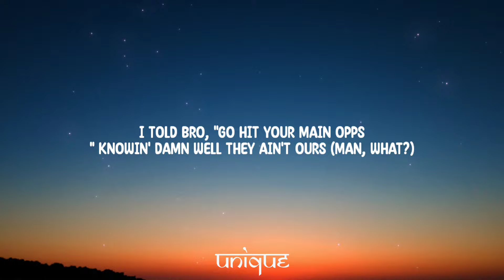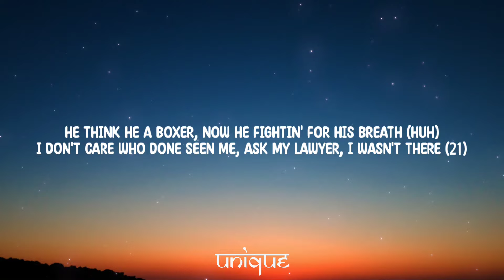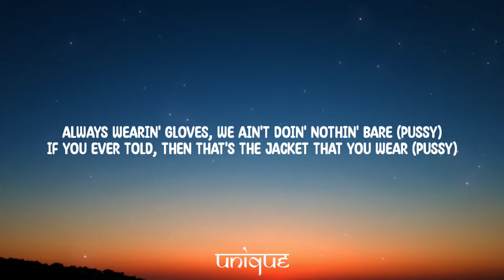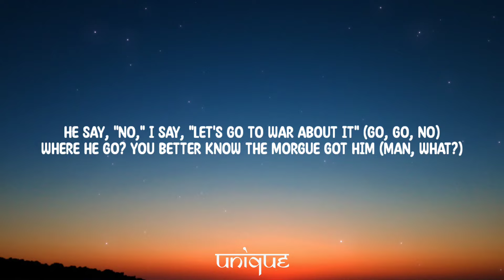Lil Durk - War Bout It (Lyrics) Ft. 21 Savage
Lyrics:

Yeah
Let me pop my shit, nigga
Uh, let me pop my shit
Let me pop my shit (Go)

I just sent that boy two thousand, he ain't never post my album (Go)
He ain't never shot his gun for me for free, I'm bein' a thousand (Go)
You did what you did, I left you 'round my kids, I gave you power (Go)
I told bro, "Go hit your main opps," knowin' damn well they ain't ours (Man, what?)
I just swapped some Glocks from two, three of them blocks, ain't let a round off (Give me that)
And them niggas heard they mans scream, they gotta turn the sound off (Give me that)
Fuck what it seem, I'm goin' off what I seen, bitch, get a pound off (Pussy)
One opp nineteen, he bringin' my brother to school, they knocked his gown off
I called Mak OG, I got lil' bro a lawyer, hundred thousand (Thou')
Look at Fyndee Boyy, he touch on little boys, he pedophilin' (Nasty)
Up my gun on one of the opp' blogs, them boys gon' televise it (Yeah)
I can't name the shit I'm behind, but I can make my mama prouder (On Pluto grave)
I seen lil' bro one nigga outside his socks, he brag about it (Nigga brag about it)
Why you bring your cousin around? You know he a rat, let's talk about it (Cheese, haha)
See, the biggest hoes, they be the biggest hoes, let's talk about it (Let's talk)
And the city know I know too many moes, Cokilla valid (On Stone)

[Chorus: Lil Durk & 21 Savage]
If you ever been involved, you can't talk about it (Shh)
I seen a killer do an interview, he tellin', tellin' (You fucked me up)
Why you ain't never clear that rumor up? You know I'm valid (You fucked me up)
See, I ain't respond on Instagram, I know how to go about it (I know how to go about it)
Since he died, just come outside and go to war about him (Bitch-ass)
He say, "No," I'm thinkin' he let a ho got him (Go, go, no)
He say, "No," I say, "Let's go to war about it" (Go, go, no)
Where he go? You better know the morgue got him (Yeah, man, what?)

Knock 'em all down like dominos
Don't talk on the 'Gram 'cause we put shit in vanish mode
Last one was easy, he pull up on random hoes
Think you tough? My lil' niggas got the antidote
Free my nigga Zoo, I'm OTF 4L (21)
If you catch a murder, nigga, keep it to yourself (On God)
He think he a boxer, now he fightin' for his breath (Huh)
I don't care who done seen me, ask my lawyer, I wasn't there (21)
I know a hood bitch who'll drop your addy for some hair (Facts)
If we on your bumper, you gon' need more than a prayer (Pussy)
Always wearin' gloves, we ain't doin' nothin' bare (Pussy)
If you ever told, then that's the jacket that you wear (Pussy)
Fuck your past bond, he get out, then he get smacked (Facts)
My youngins ridin' strikers, skats, don't know how to act (21)
Go and ask them niggas, we the reason they run track (21)
Y'all really should be mad at who put batteries in y'all backs (Pussy)

Where he go? You better know the morgue got him (Man, what?)